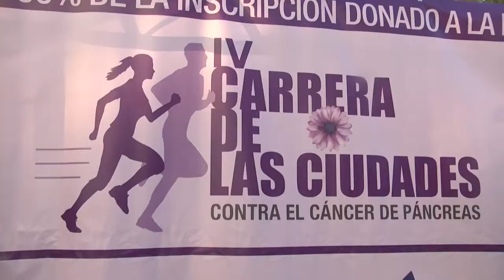Carrera de las Ciudades contra el Cáncer de Páncreas | Cecova TV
La Carrera de las Ciudades contra el cáncer de páncreas se celebró el pasado 11 de noviembre en Alicante y contó con más de 2.600 participantes. Una marcha solidaria que pretende informar sobre esta enfermedad y buscar financiación para combatirla.